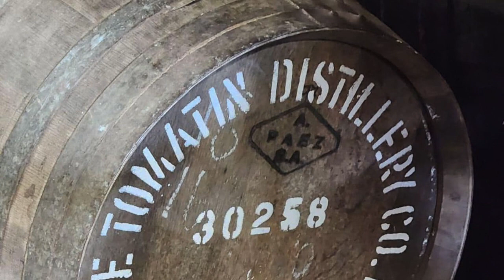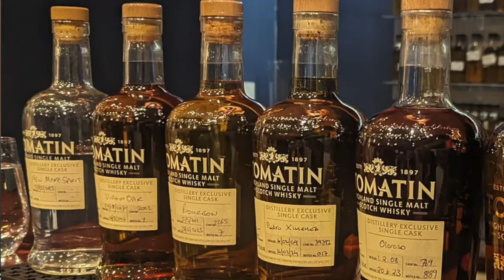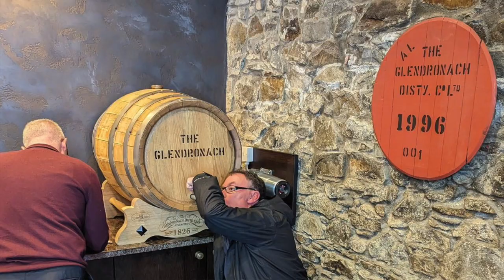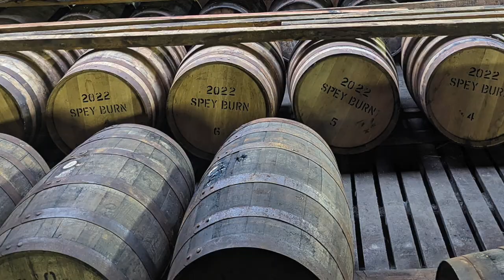Speyside - On Location With The Scotchfather and Jr.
Enjoy this podcast with A Taste For Whiskey as he discusses new experiences The Scotchfather and Jr. have during their visit to Speyside touring several different distilleries in the region. We highlight Tomatin, Benriach, Knockdhu, Glendronach and Benromach.